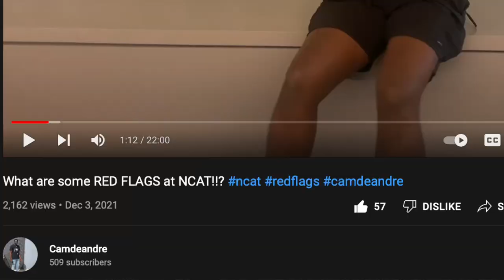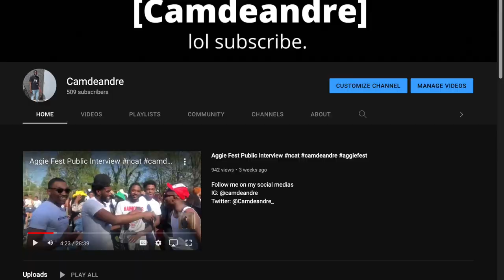More Red Flags at NCAT!!!